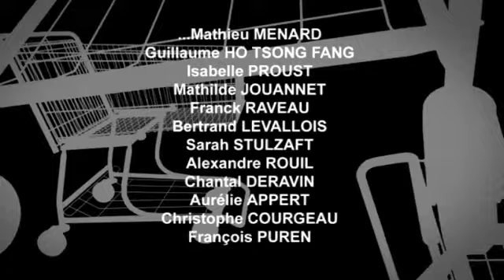le sens de la vie (réalisation Bernard Stulzaft)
a businessman succumbs to the fever of city greed, his madness growing as his bank accounts swell